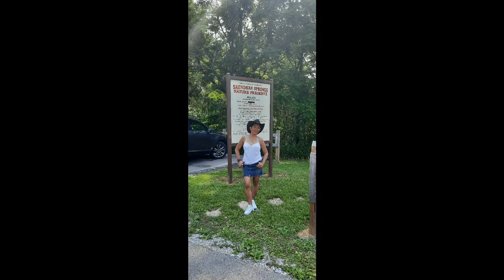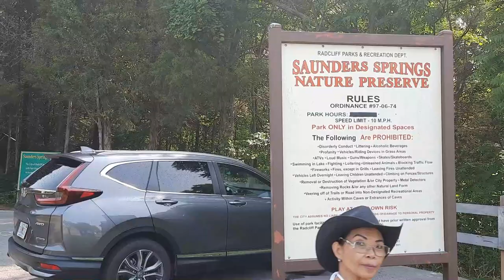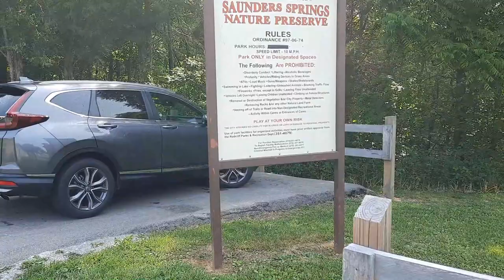Radcliff, Ky - Bad Motel, Sanders Springs, Heading to Georgia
Our last day in Radcliff, Ky before heading out to Georgia.

Recorded: Samsung A51
DJI Spark